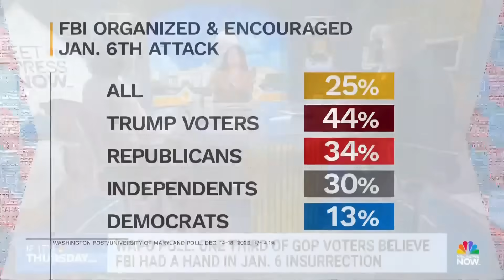Meet the Press NOW – Jan. 4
A school shotting in Iowa leaves one dead and five injured. Houthi attacks in the Red Sea and a deadly drone strike in Iraq increase concerns of a widening war in the Middle East. 2024 presidential candidates Gov. Ron DeSantis (R-Fla.) and fmr. Gov. Nikki Haley (R-S.C.) struggle to beat former President Donald Trump as the Iowa caucuses near. NBC News Correspondent Ryan Reilly discusses Trump's legal battle to stay on the ballot.